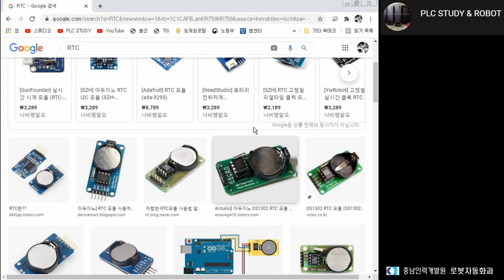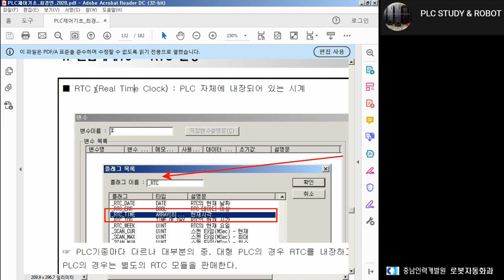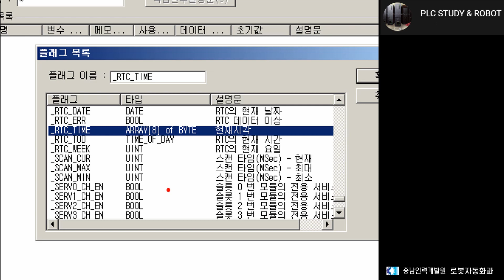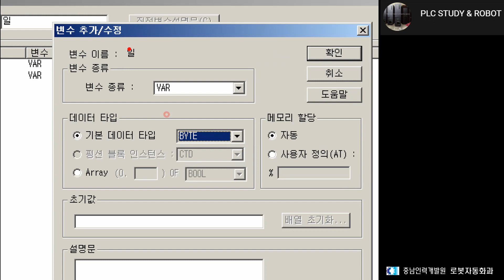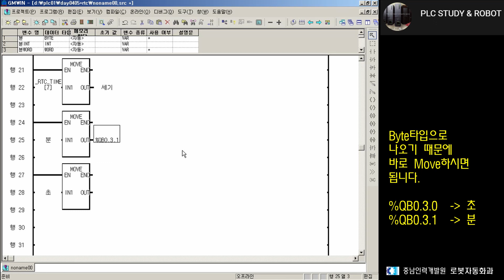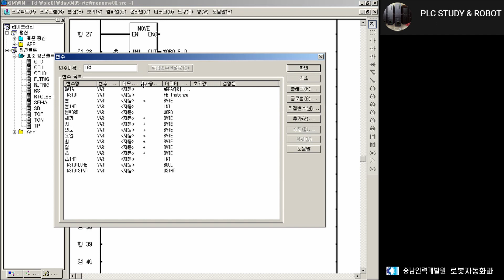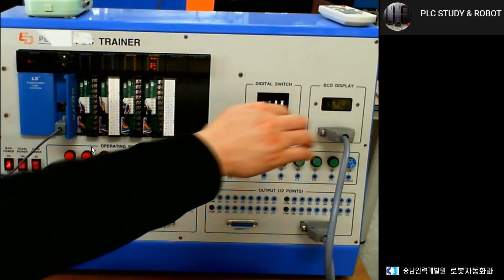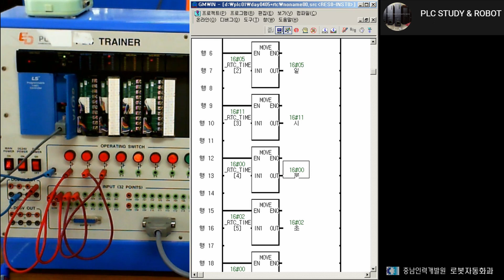PLC 기초를 넘어서 09. RTC(Real Time Clock)활용